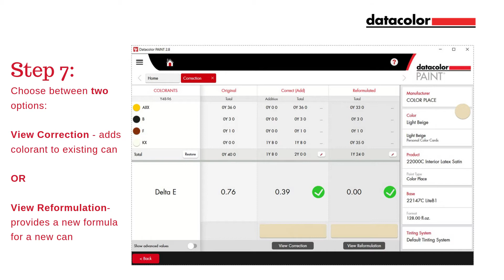How to Use Datacolor Paint: Corrections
See more tips for working with color in the retail paint industry